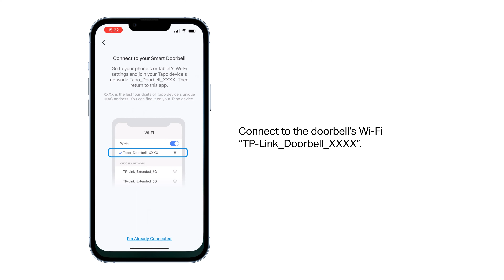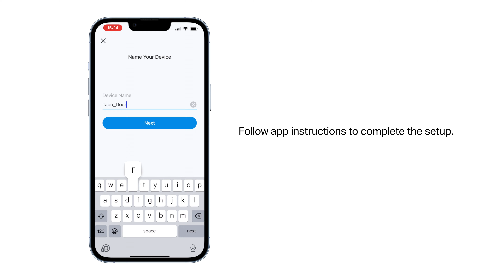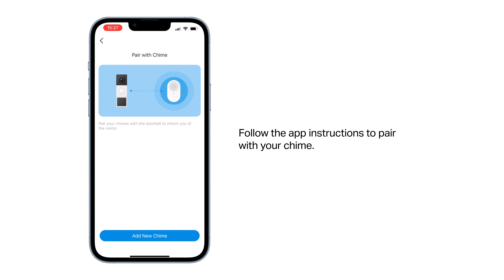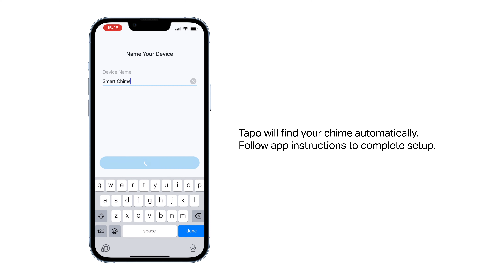How to Set Up Your Tapo Video Doorbell Camera Tapo D210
With Tapo Video Doorbell Camera, you always know what happens in front of your door through the Tapo app. The spotlight and 2K 3MP resolution help the doorbell capture all the fine details even in pitch-black conditions.

Timestamps:
0:00 Intro
0:03 Charge the Doorbell
0:20 Set Up the Doorbell
01:23 Insert the microSD Card
01:50 Mounting Tips
02:23 Pair with the Chime